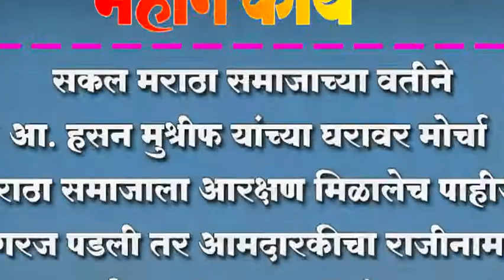सकल मराठा समाजाच्या वतीने आ. हसन मुश्रीफ यांच्या घरावर मोर्चा - आ. हसन मुश्रीफ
सकल मराठा समाजाच्या वतीने आ. हसन मुश्रीफ यांच्या घरावर मोर्चा ; मराठा समाजाला आरक्षण मिळालेच पाहीजे ,गरज पडली तर आमदारकीचा राजीनामा देऊ - आ. हसन मुश्रीफ